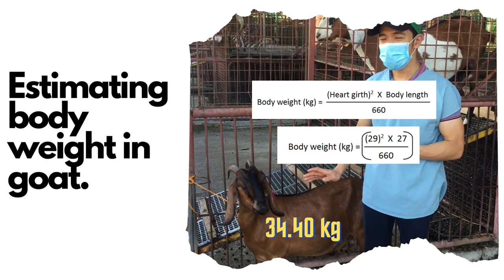Estimating body weight in goat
This video is for ZOOT 3135 Lab Activity no. 3 External anatomy of goat and sheep